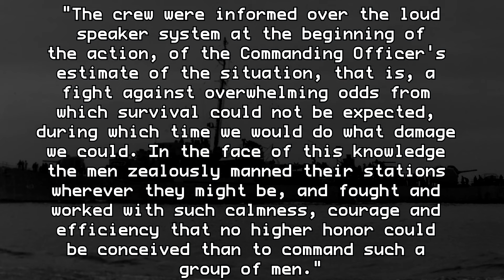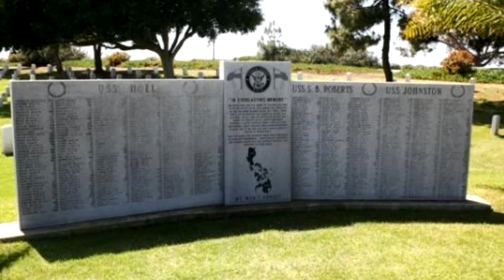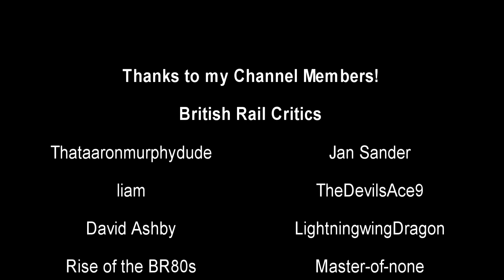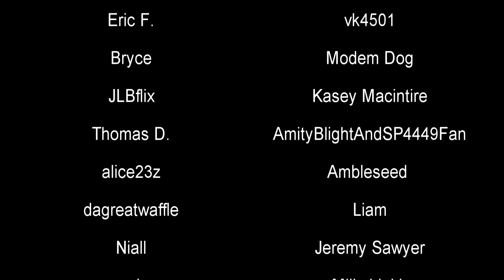The Fiercest Baby Ship in the US Navy | USS Samuel B. Roberts (DE-413) | History in the Dark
In the Battle off Samar in WWII, USS Samuel B. Roberts was hopelessly outmatched by a superior Japanese force. Despite being a small destroyer escort, she charged her enemies without hesitation, becoming a major component in Taffy 3's efforts to push back the enemy fleet.

00:00 - The Ship
02:51 - Early Days
04:31 - The Stage
06:16 - The Fiercest Baby
09:54 - Legacy

"USS Samuel B. Roberts (DE-413) was a John C. Butler-class destroyer escort of the United States Navy which served in World War II, the first of three U.S. Navy ships to bear the name. Samuel B. Roberts was named after Coxswain Samuel Booker Roberts Jr., a Navy Cross recipient, who had been commended for voluntarily steering a Higgins boat towards enemy forces at Guadalcanal, in order to divert fire from evacuation efforts being undertaken by other friendly vessels. The ship was nicknamed the "Sammy B"."